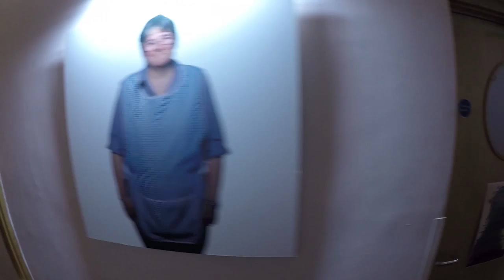Nurture at the Crypt - Documentary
A documentary about the successes of Nurture, a social enterprise at St. George's Crypt in Leeds. Made in celebration of the Crypt's 85th anniversary.